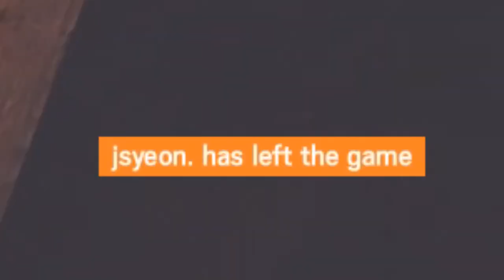Ketidakjelasan di Rainbow Six Siege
Dah lama kagak maen.
Dah lama kagak uplod.

too much music?